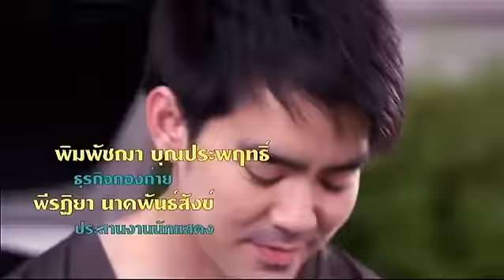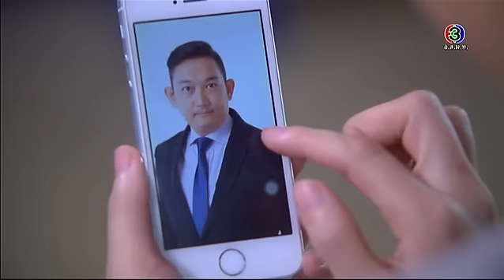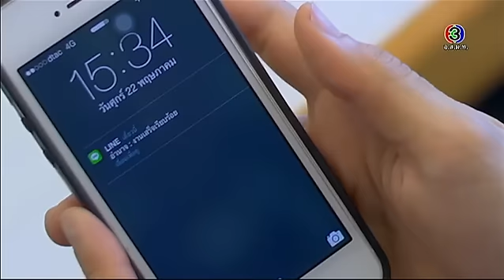จุดนัดภพ JudNutPop | 22-08-58 | TV3 Official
นำแสดงโดย : กวี ตันจรารักษ์, สุชาร์ มานะยิ่ง, ธนา ฉัตรบริรักษ์, สีสะเหงียน สีหาราช
บทประพันธ์โดย : ขวัญชนม์ เพิ่มญาติ
อำนวยการผลิตโดย : บริษัท เวฟ ทีวี จำกัด
กำกับการแสดงโดย : ทวีวัฒน์ วันทา